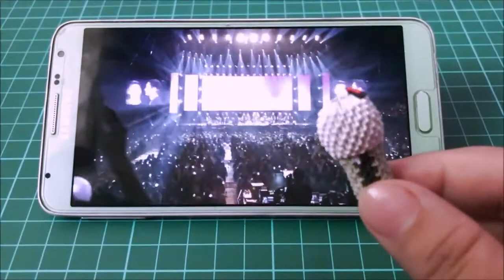[Orikame] The Most Cutest BTS Army Bomb | 5K Subscribers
My name is Rika Komariah from Indonesia.

This Channel have 3 Contents;

[Vlogiyagi] 🎬
You can find my random vlogs about Korea and K-pop. Trip Vlog, Food Vlog, Unboxing, Review and Reaction/Challenge.

[Orikame] 🎨
You can find my artwork. Origami Tutorial, Fanmade and I show you how I make a tiny origami.

[Mogsorika] 🎤
You can find my short cover of K-Pop song. Just sing as a fan.

Hope you enjoying this channel
사랑해~🙆🏻‍♀️

You are allowed to remake this video with credit
You are not allowed to reupload this video